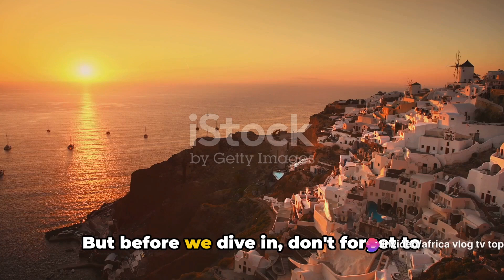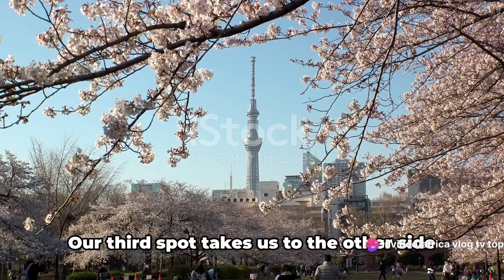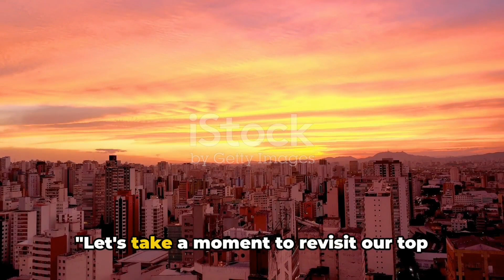Top 10 Most Beautiful Places To Visit In The World 2024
In this video, we're bringing you the ultimate list of the top 10 most stunning places to visit in the world in 2024, curated from popular travel recommendations. From breathtaking natural wonders to iconic landmarks, get ready to be inspired to plan your next dream vacation!

Let's explore the beauty and magic of these remarkable destinations that will leave you in awe. Whether you're a nature lover, adventure seeker, or culture enthusiast, there's something for everyone on this bucket list.

Don't miss out on discovering these extraordinary places that should definitely be on your travel radar this year.

Get ready to wanderlust with us as we unveil the top 10 most beautiful places to visit in the world in 2024.

OUTLINE:

00:00:00 Introduction
00:00:22 Countdown places 10 to 6
00:01:13 Countdown places 5 to 1
00:02:30 Recap and Conclusion